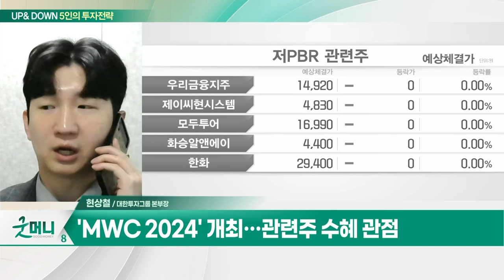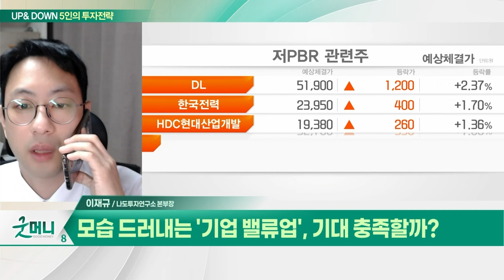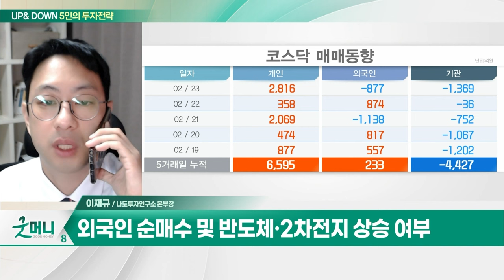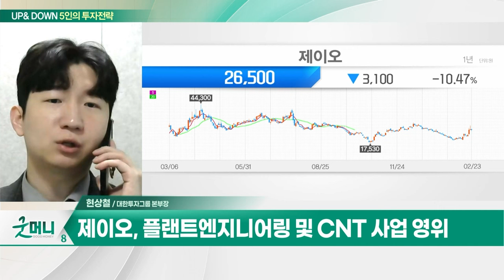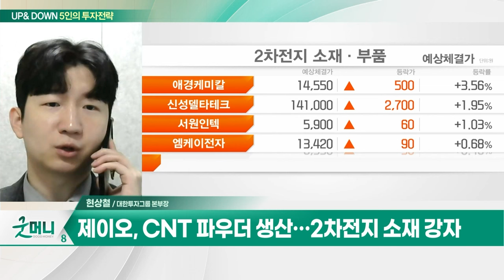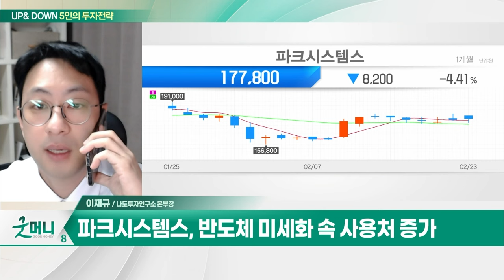제이오(418550)...CNT 파우더 생산... 2차전지 소재 강자 / 파크시스템스... 반도체 미세화 속 사용처 증가_UP&DOWN 5인의 투자 전략 (20240226)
제이오(418550)
- 플랜트엔지니어링 및 CNT 사업 영위
- CNT 파우더 생산... 2차전지 소재 강자
- 사상 첫 연간 매출액 1000억원 넘어
- 연 2000톤 규모 CNT 생산설비 증설 중
- LFP 배터리 확대 수혜주

- 원자현미경 전문기업
- 반도체 미세화 속 사용처 증가
- EUV용 리페어 장비 'NX-Mask' 주목